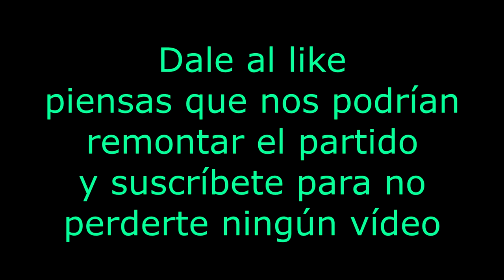Rocket League - Negrandalf, Gilipollas con un Gorro & Kongol - Paliza Gitana